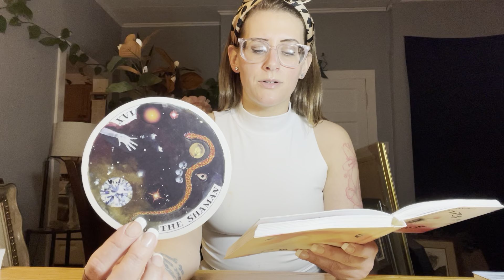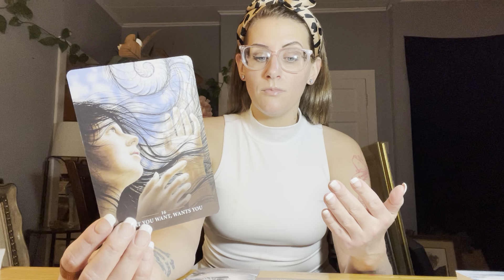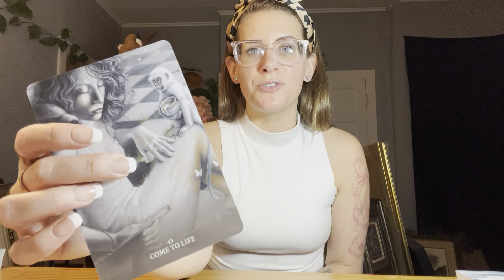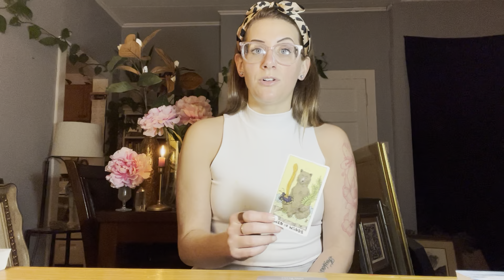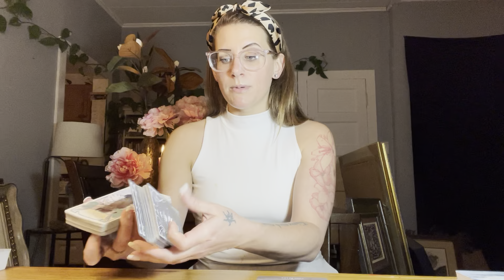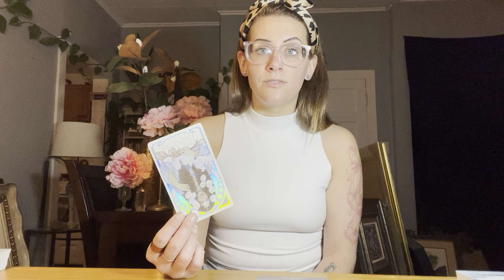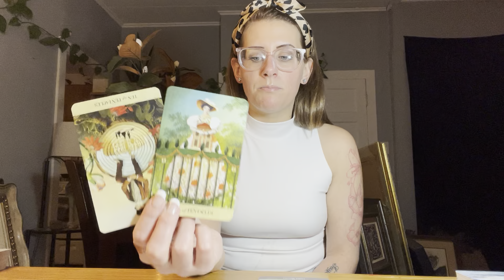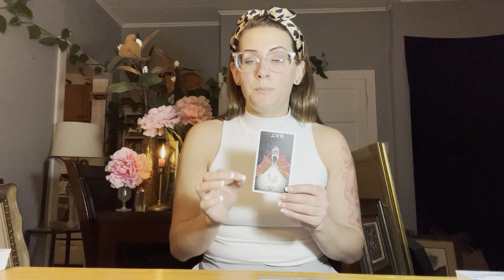You Are Seeking Spiritual Knowledge Tarot Reading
This is a general reading. Enjoy! 💎

Blessings,
Logan